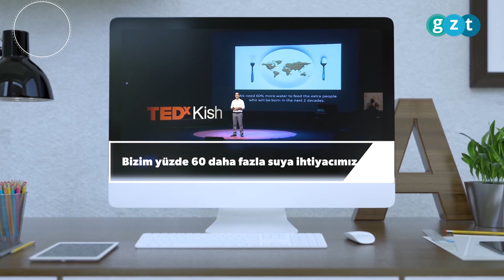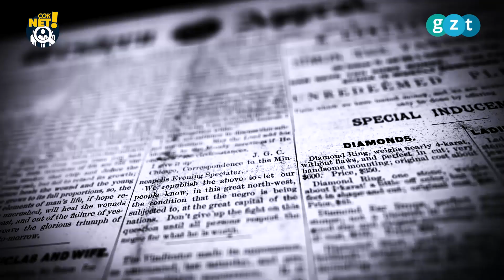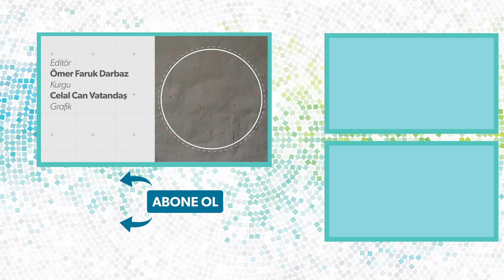Çok Net | Su 3. Dünya Savaşı'nı çıkarır mı?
Su, canlıların hayatta kalabilmesini sağlayan en temel kaynak. Alternetifi olmaması ise önemini daha da arttırıyor. Dünyada her ne kadar yeterli miktarda su olsa da artan nüfus tehlike çanlarının çalmasına neden oluyor. Özellikle açlık ve kuraklığın çok görüldüğü Afrika gibi bölgelerde temiz suya ulaşmak büyük bir problem halini aldı ve bu kriz gittikçe büyüyor. 800 milyondan fazla insan temiz suya ulaşamıyor. Yaşanan bu sıkıntıların artmaya başlaması ise devletlerin arasını şimdiden bozmaya başladı. Milyonlarca insanın ölümüne neden olan dünya savaşlarının bir daha tekrarlanma ihtimali bile insanın tüylerini diken diken etmeye yetiyor. Su 3. dünya savaşını çıkarır mı sorusunu tüm detayları ile Çok Net'in 7. bölümünde sizler için inceledik.